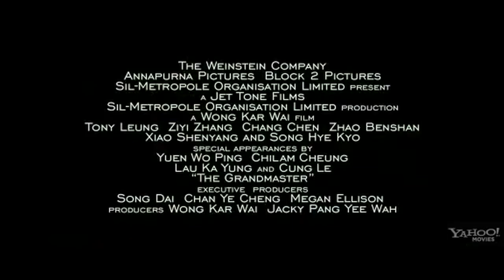The Grandmaster (2013) - 1st Official US Release Teaser Trailer (2013) - Tony Leung Movie HD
The film chronicles the life of the Wing Chun grandmaster Ip Man from the 1930s in Foshan, his flight to Hong Kong after the Second Sino-Japanese War, and the events leading to his death.

Director: Wong Kar-wai
Producer: Ng See-yuen, Megan Ellison, Wong Kar-wai
Writer: Wong Kar-wai
Screenplay: Wong Kar-wai, Zou Jingzhi, Xu Haofeng
Story: Wong Kar-wai
Starring: Tony Leung, Zhang Ziyi, Chang Chen, Zhao Benshan, Song Hye-kyo, Wang Qingxiang
Cinematography: Philippe Le Sourd
Editor: William Chang
Studio: Block 2 Pictures, Jet Tone Films, Sil-Metropole Organisation, Bona International Film Group